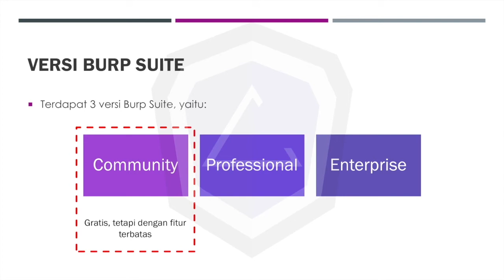Apa Itu Burpsuite ? | Kelas Online Burpsuite for Beginner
Sobat Academia pengen tau lebih lanjut?